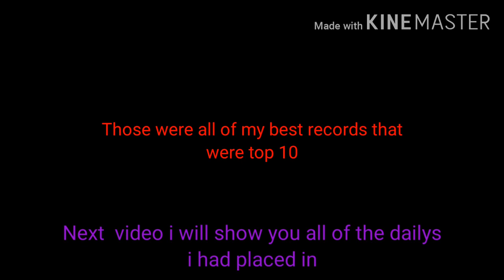All of my best records (that are in top 10) Hill Climb Racing 2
He has just got a world record in the daily telegraph that he got kicked out of everyone in yesterday's daily challenge player with a n d team of bomb disposal experts have to. hehe trololo u wasted ur time reading this.